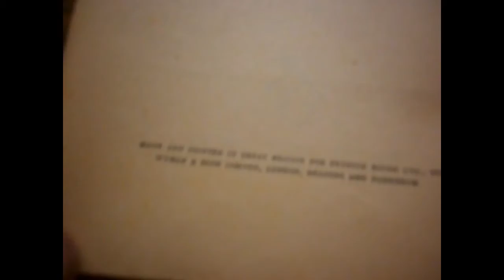Vintage Penguin Books The Hampdenshire Wonder No 93 1st Edition 1937 Paperback Book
Vintage Penguin Books The Hampdenshire Wonder No 93 1st Edition 1937 Paperback Book Bytheseain_Wales eBay UK